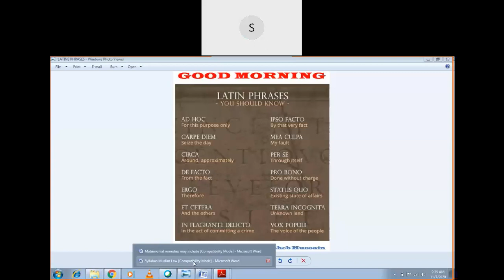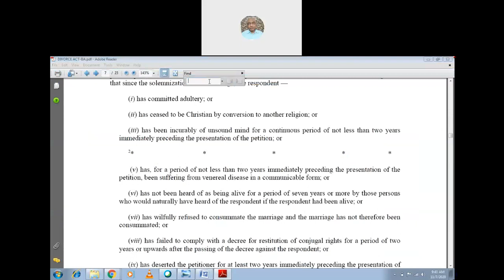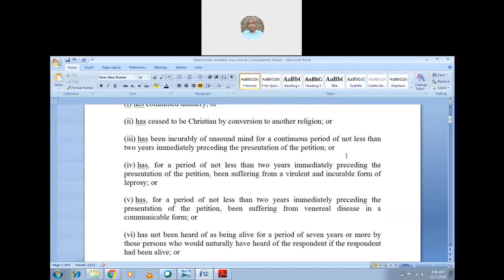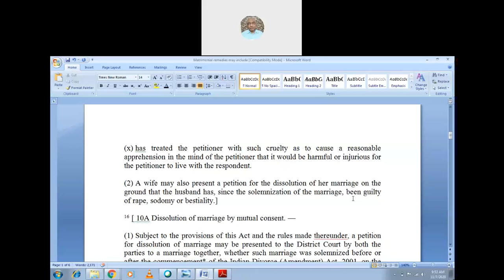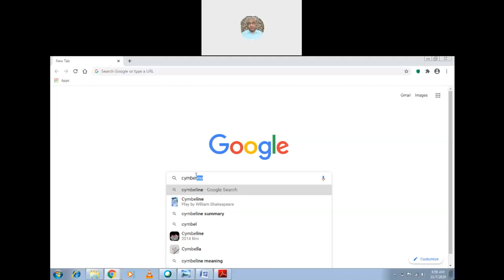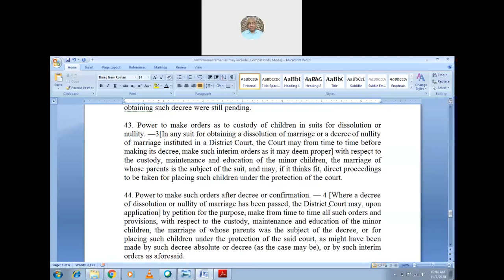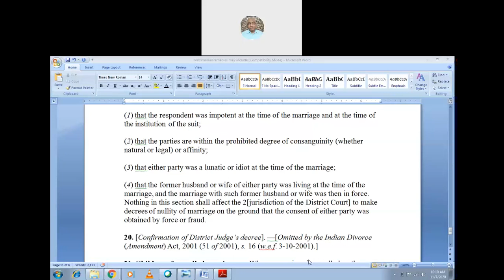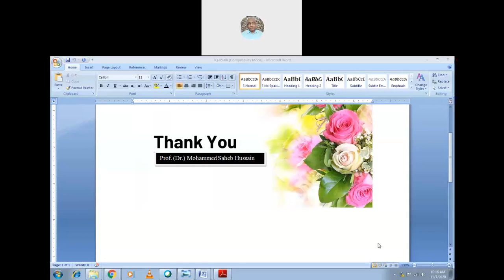07-11-2020 Muslim Law completed Online Class Matrimonial Remedies under The Divorce Act, 1869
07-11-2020 Muslim Law  completed Online Class Matrimonial Remedies under The Divorce Act, 1869